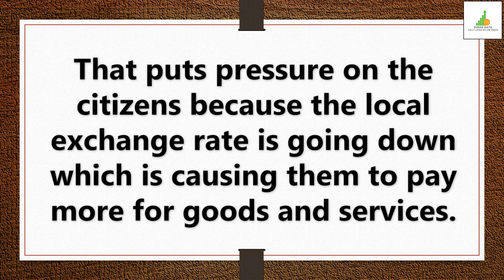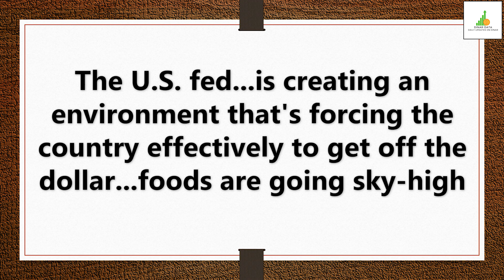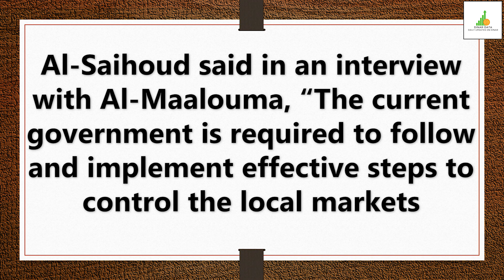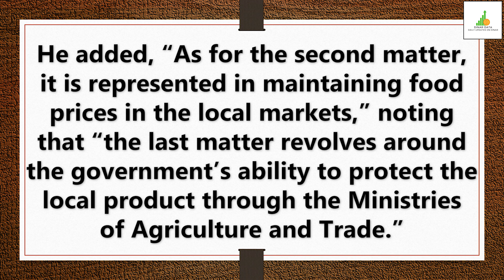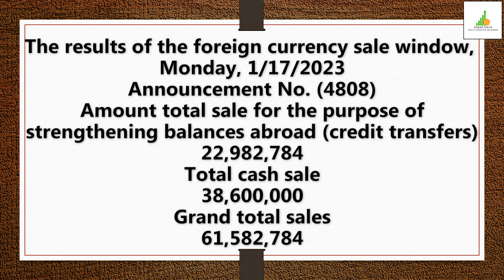Don't Have The Ability To Use Dollars Anymore | Iraqi Dinar News Update Dinar IQD News Value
In county of Iraq they don't have the ability to use dollars anymore.  The U.S. Federal Reserve Bank has stopped the way they are allowed to do dollar auctions in the country

Iraq RV
Iraq Reform
iraqidinar
dinar guru updates
iraqi dinar
rapid updates
dinar investment
dinar revaluation
dinar currency exchange rate,
reinstatement
iqd news
when will the dinar currency revalue
dinardetectives
currency reinstatement
new dinar currency
iraq politics

Iraq RV
Iraq Reform
iraqidinar
dinar guru updates
iraqi dinar
rapid updates
dinar investment
dinar revaluation
reinstatement
iqd news
dinardetectives
currency reinstatement
new dinar currency
iraq politics